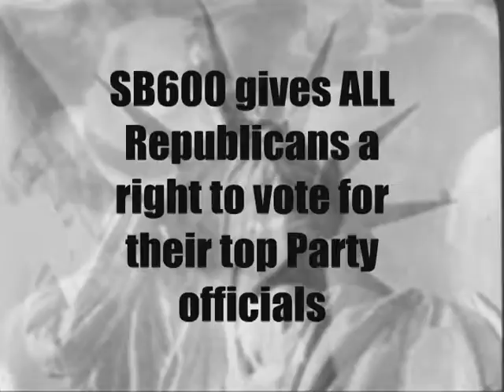Champion News SB600 Action Alert!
There is only one hurdle left before SB600 goes to the Governors desk. But the clock is ticking. There are only three weeks left until the end of this legislative session in Springfield. Every State Representative - Republican and Democratic - needs to know how much Republicans want their vote back. Please take a few minutes to contact your State Representative and register your SUPPORT for SB600.